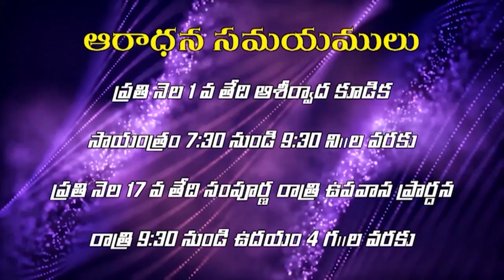Hosanna paulpraveen garu 14 8 21